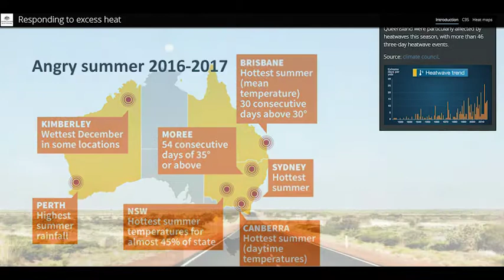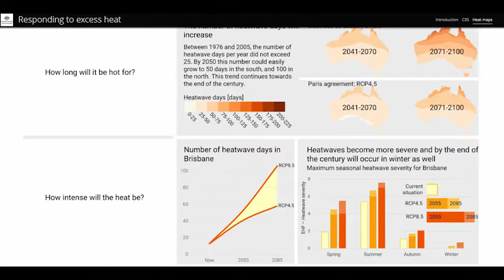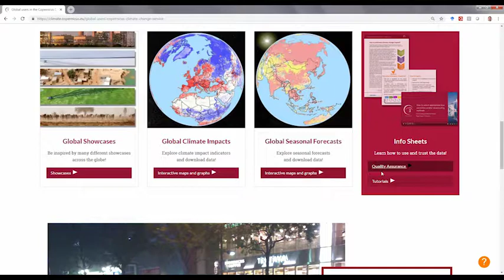Heat waves causing health stress in Australia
A showcase from BoM, Australia, for C3S_422_Lot1_SMHI contract, as part of Copernicus Climate Change Services (C3S).